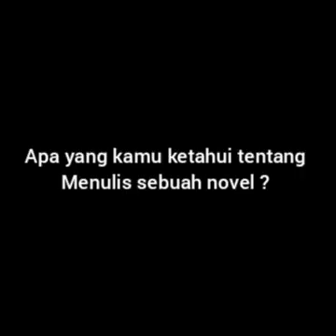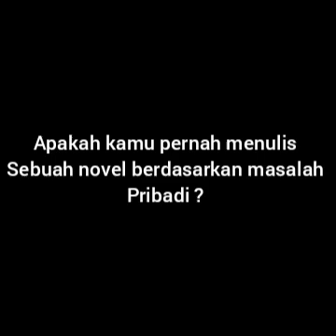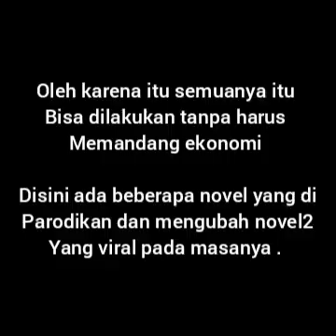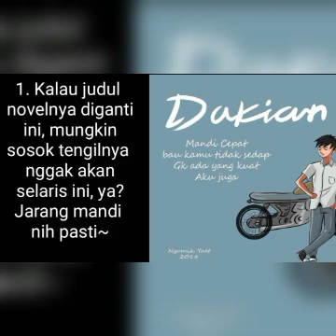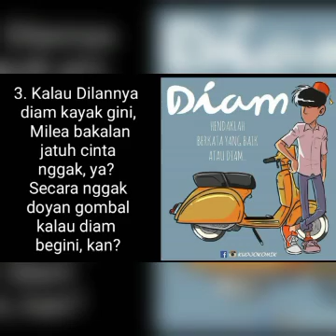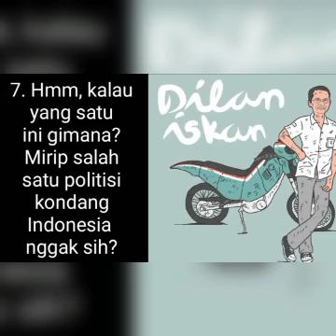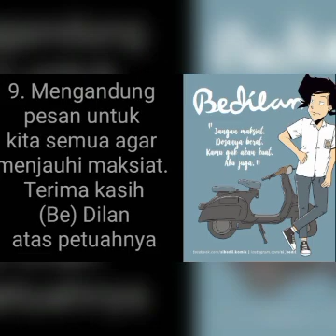Masyarakat Internet dan Perubahan Sosial(4)